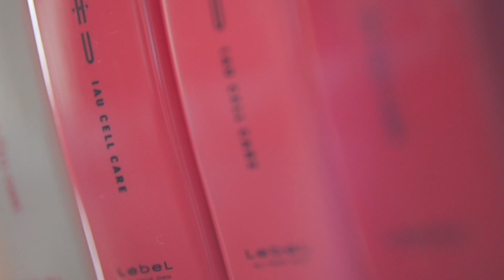COSMETICS COMMERCIAL | 5PM